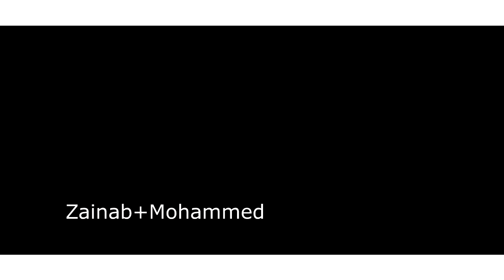Zainab traditional wedding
Traditional wedding